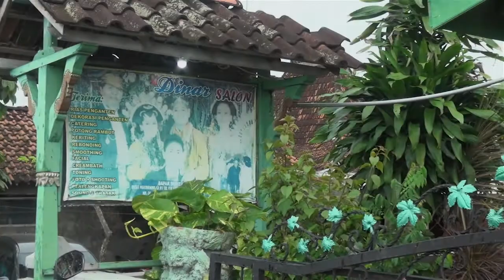ENGAGEMENT ADVEND & AGE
ENGAGEMENT ADVENT & AGE
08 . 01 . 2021